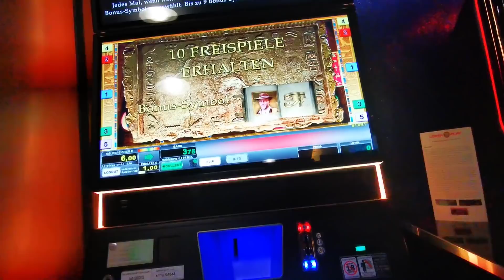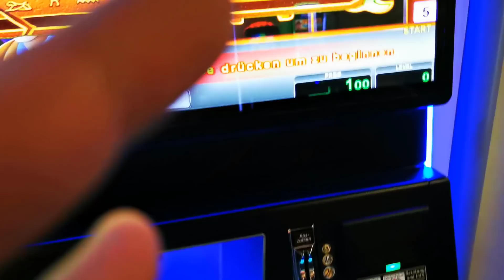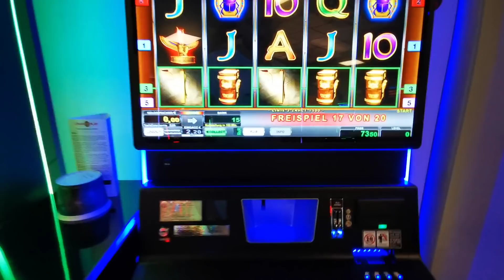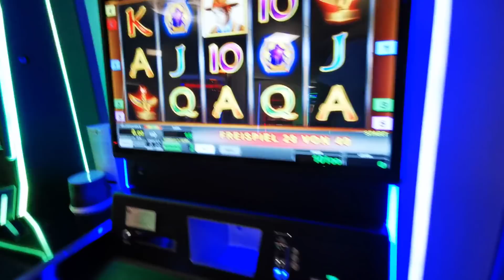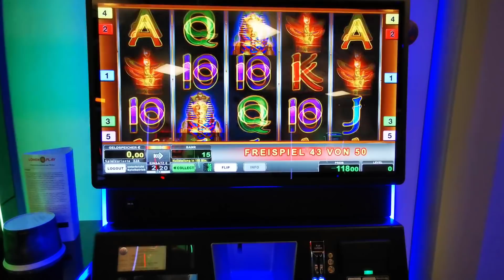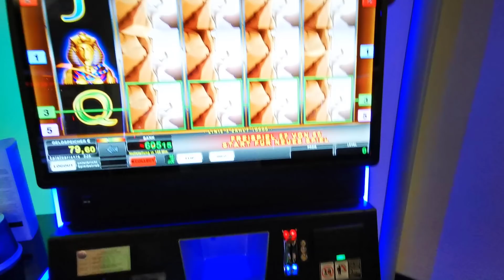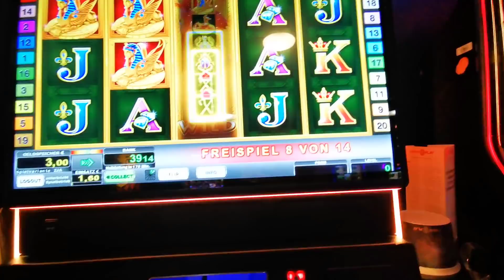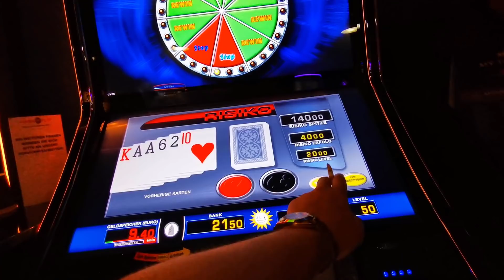Novoline - Forscher 💷💷 - Wawa 160 😈 - Auszahlpause Izda 😍😍 - 2019 Freispielsession 😎😎 Letzter Dreh !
Wie versprochen, kommt noch etwas dazwischen, aber die Uploads werden sich bis nach Umzug und Urlaub in grenzen halten, habt bitte dafür Verständniss ;)

Spielewünsche in die KOmmis !

2019 steht an und wir freuen uns auf neue Spiele, neue Systeme und neue Gewinne !
Bei Spielewünschen ab in die Kommentare damit.

Bleibt euch selbst treu Jungs, euer Leben ist zu schade um es im Automat versinken zu lassen !

ACHTUNG:

Bleibt sauber und Verspielt nur was ihr auch könnt !
Meine Videos sind mir sehr vielen Verlusten verbunden, deshalb rate ich nur jedem davon ab selbst spielen zu gehen !
Falls ihr Hilfe braucht, findet ihr genug im Internet !

GLÜCKSPIEL IST AB 18 , vergesst das nicht !

Bei Fragen oder Anliegen Kommentiert einfach !